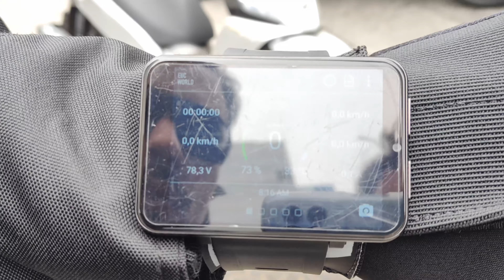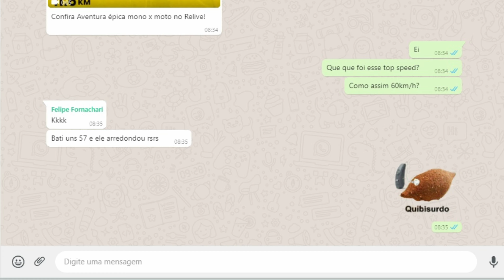monociclo versus moto euc vs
Monociclo versus moto, quem vai chegar primeiro desde o Mercado Municipal de SP até o Centro Itaú? A Moto? O Mono? Valendoooo! (toca música da Banheira do Gugu)